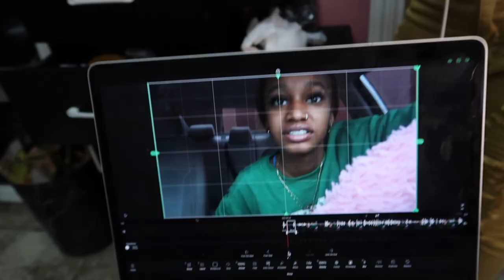Come to my Hair & Lash appointment with me | Getting cute after looking bummy ✨ VLOG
Follow me to stay in touch🦋👇🏽

•Follow my hair page @hairwithny_

Keywords/Tag: Come to my appointments with me , come to my hair appointment with me , come to my lash appointment with me , come to my appointments with me Vlog